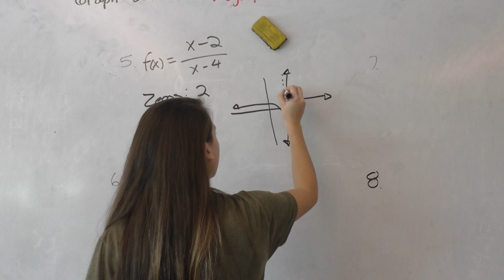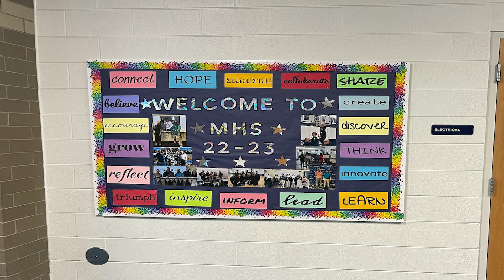M6 - Spotlight on Marysville High School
MHS Principal, Mrs. Erin Schweihofer shares how the start of the 2022-23 School Year has gone so far.  Host Kyle B. and Conner C. recently interviewed Mrs. Schweihofer about the changes made and the upcoming school goals. Producer Sarah B.